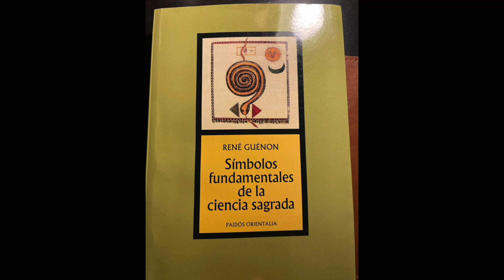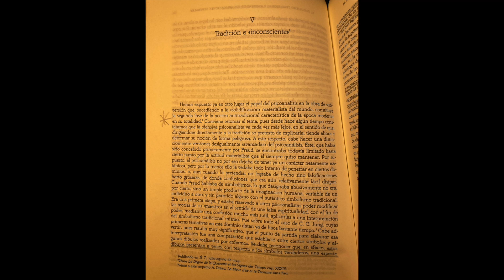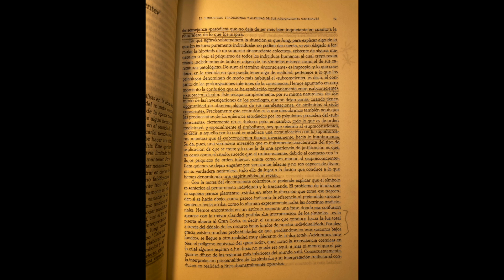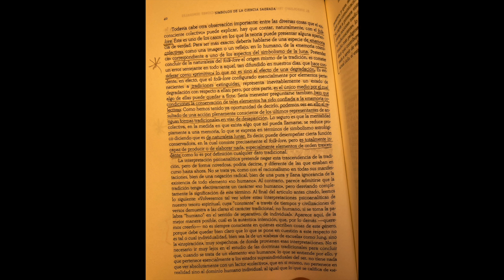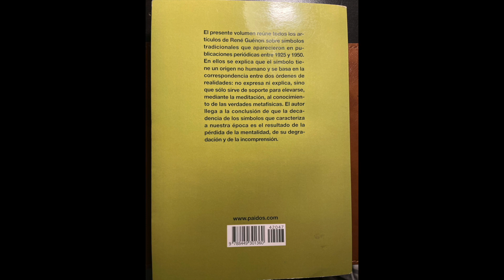Tradición e inconsciente (sobre el psico-análisis) • René Guénon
VIDEO LECTURA

Símbolos fundamentales de la Ciencia Sagrada. Capítulo V

Aunque el psicoanálisis puede ser de ayuda para casos particulares, algo que define su uso inferior y adecuado a un ser que no controla sus impulsos naturales; el psicoanálisis como psicoterapia empírica puede ser una liberación de condiciones patológicas particulares, en cambio una psicoterapia concebida desde la forma tradicional es una liberación  de todas las condiciones y dificultades, una liberación de la inexorable mortalidad actual para ser cuando, donde y comp queramos. Alcanzar la libertad mayor incluye necesariamente la consecución de la menor, ya que la salud psicofísica es una manifestación y consecuencia del bienestar espiritual.

Asi podemos entender el carácter limitativo que el psicoanálisis presenta, algo que se puede considerar como satanismo porque reduce el plano psicológico del ser humano a una suerte de contingencias exteriores. Este es el problema, la centralización de esta tesis como forma única y oficial, como verdad incorruptible.